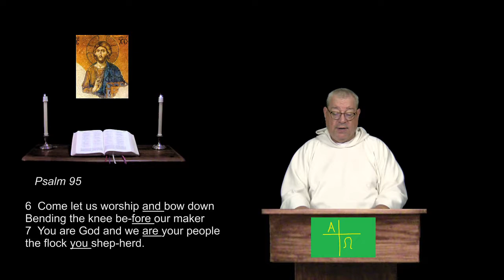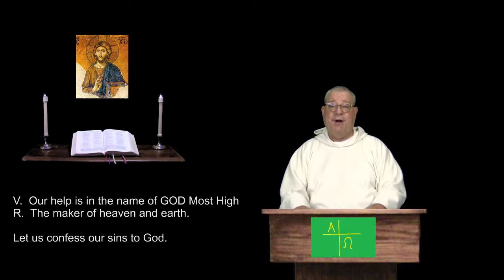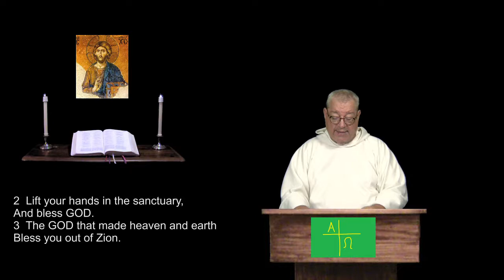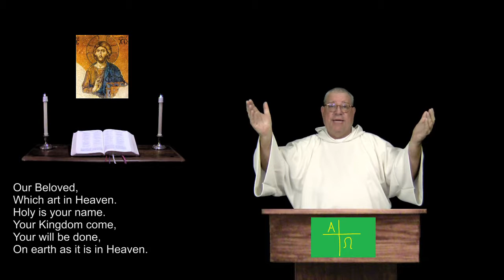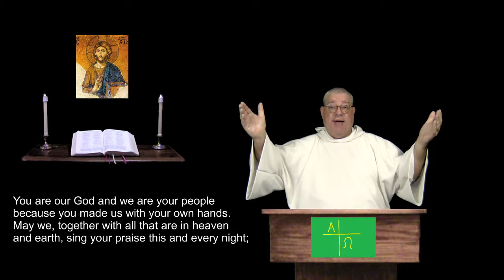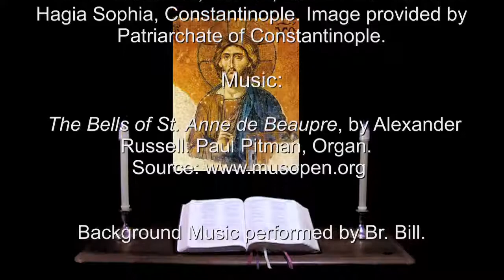31 Aug 2018 Friday Night Prayer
Psalm 134.  Acts 10:34-48.  For Christians of all denominations, a prayerful recitation of the Bible in a daily format.  For more info and prayer requests: